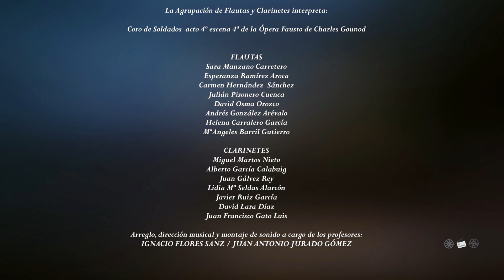"Coro de Soldados" Fausto (Gounod) | Agr. de Flautas y Clarinetes | EMM Dionisio Aguado Fuenlabrada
La Agrupación de Flautas y Clarinetes interpreta:
"Coro de Soldados"  acto 4º escena 4ª
de la Opera Fausto, de Charles Gounod

FLAUTAS
Sara Manzano Carretero
Esperanza Ramírez Aroca
Carmen Hernández  Sánchez
Julián Pisonero Cuenca
David Osma Orozco
Andrés González Arévalo
Helena Carralero García
MªAngeles Barril Gutierro

CLARINETES
Miguel Martos Nieto
Alberto García Calabuig
Juan Gálvez Rey
Lidia Mª Seldas Alarcón
Javier Ruiz García
David Lara Díaz
Juan Francisco Gato Luis

Arreglo, dirección musical y montaje de sonido a cargo de los profesores:
IGNACIO FLORES SANZ / JUAN ANTONIO JURADO GÓMEZ

Edición:
Departamento de Audioviduales EMM Dionisio Aguado de Fuenlabrada